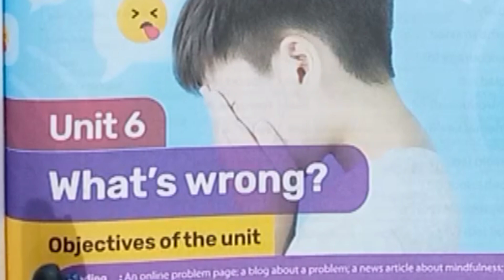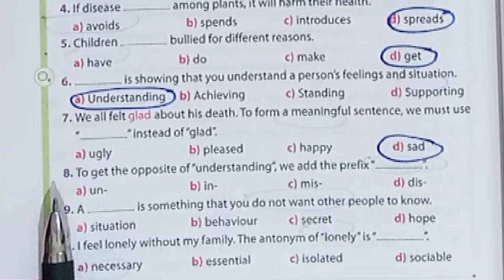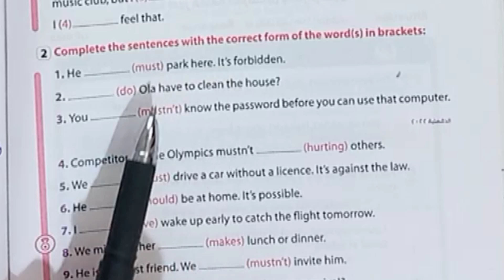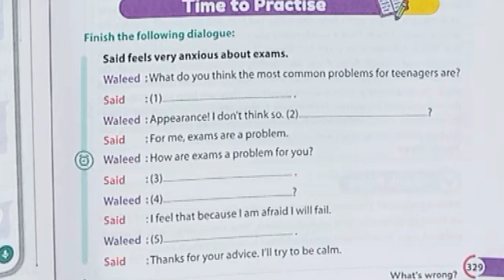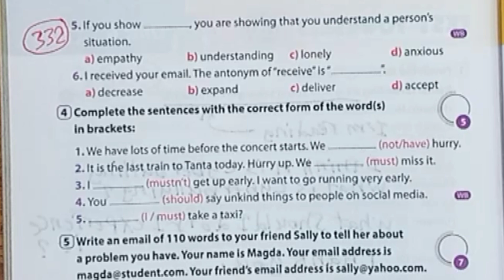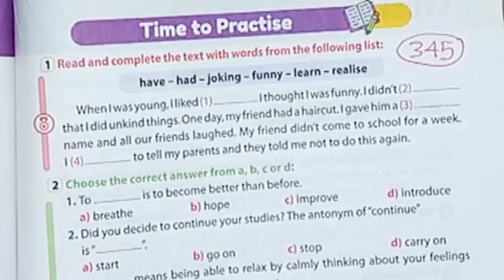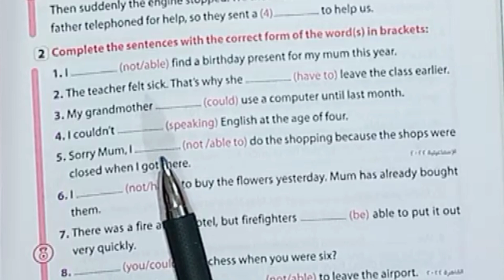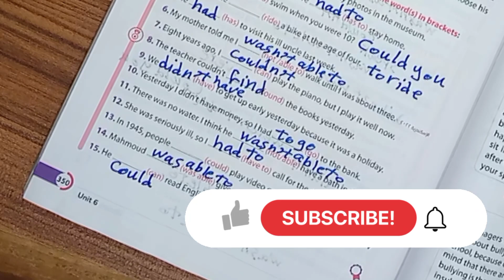حل تدريبات كتاب جيم انجليزي ثالثة إعدادي الوحدة السادسة الأخيرة (unit 6) الجزء الأول حتي صفحة 350